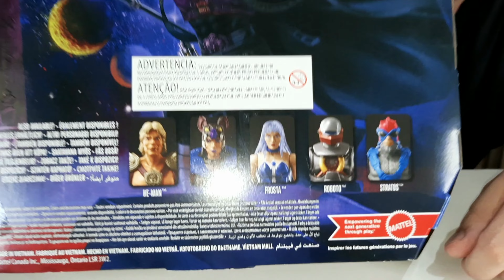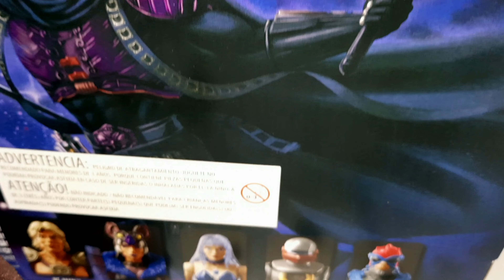MOVIE SKELETOR MASTERVERSE FIGURE REVIEW! MASTERS OF THE UNIVERSE MASTERVERSE!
Nesse vídeo, mostro para vocês a figura do Esqueleto the movie 87, da coleção Mestres do Universo Masterverse da @Mattel  .